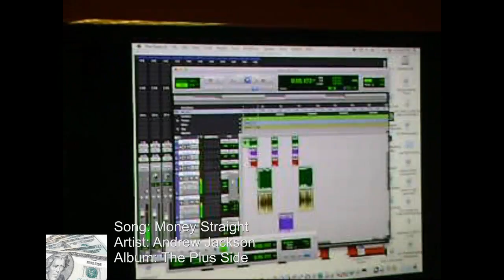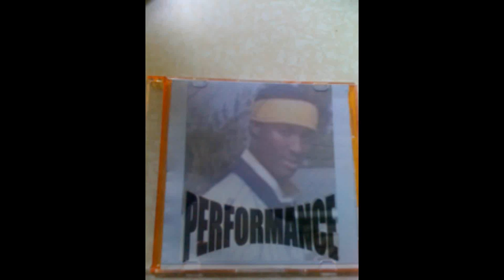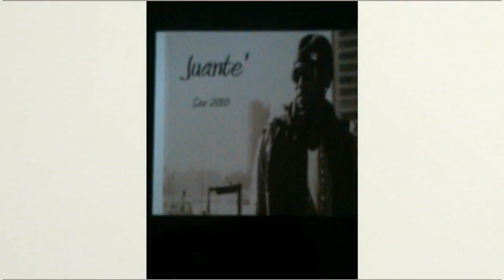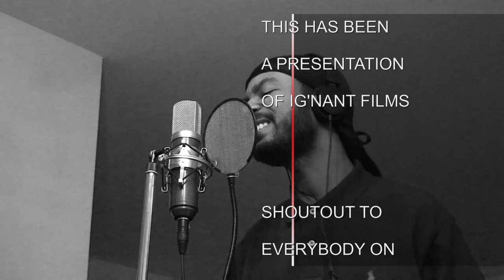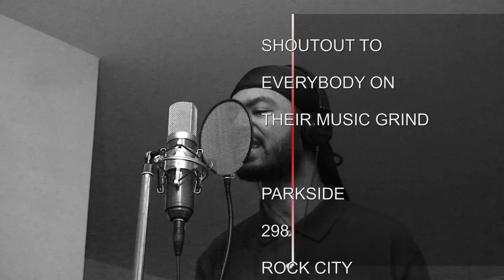KENT COUNTY MUSIC MOVEMENT Vol. 1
VARIOUS ARTISTS FROM KENT COUNTY, MD